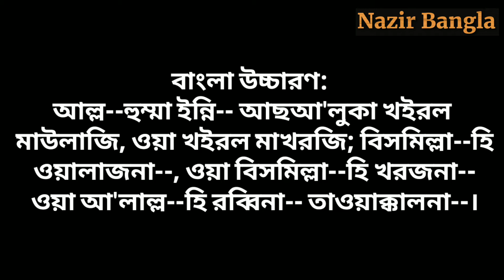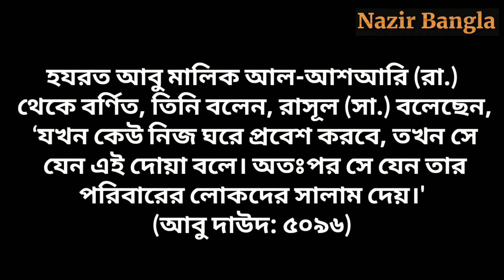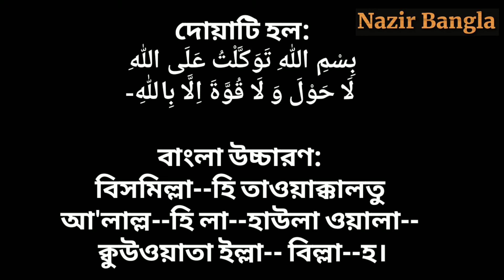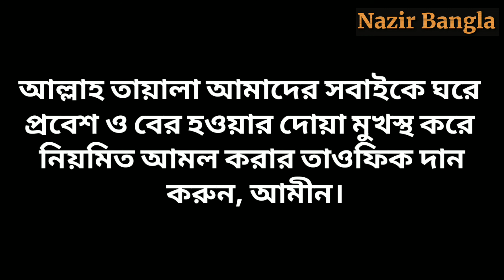ঘরে প্রবেশ করার দোয়া ও ঘর থেকে বের হওয়ার দোয়া বাংলা উচ্চারণ অর্থসহ | Ghor Theke Ber Hobar Dua